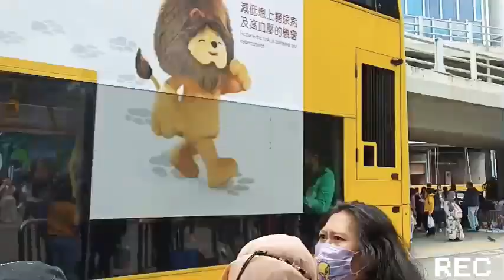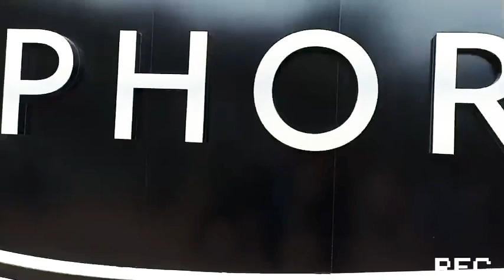bmi_hongkong‼️Liburan Happy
TKW Hongkong liburan happy
Rame bnyak orang . semngat jalan jalan 💪💪🙏🙏